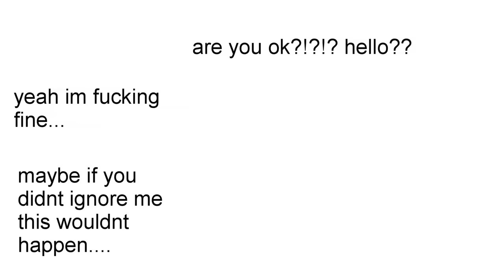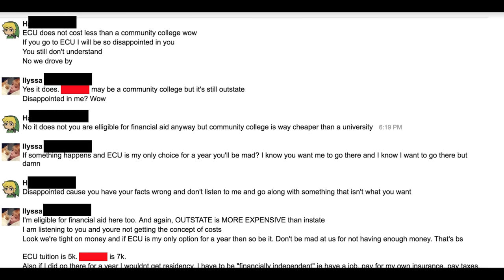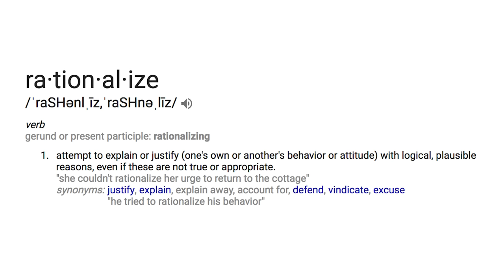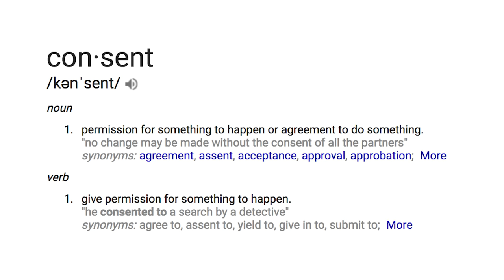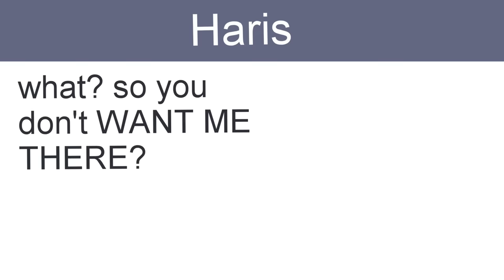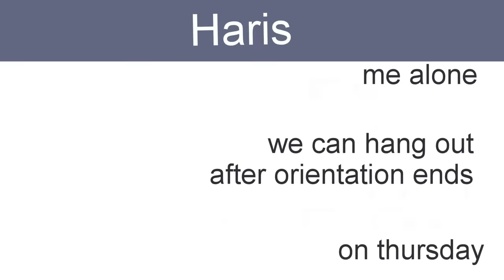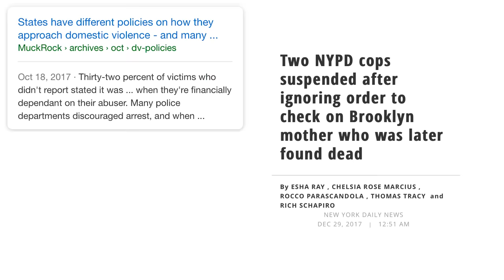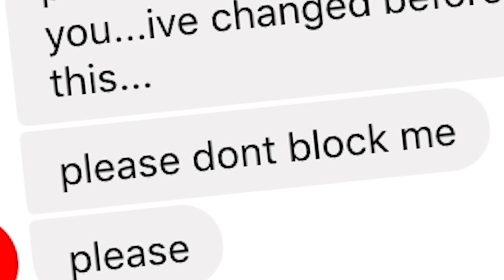How I Left My Abusive (ex) Boyfriend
▶Click SHOW MORE for helpful links. IF YOU HAVE A QUESTION ABOUT MY STORY, see my pinned comment in the comment section.

I USE:
▶ ToonBoom Harmony Premium - to animate
▶ Adobe Photoshop CC - backgrounds and thumbnail
▶ Cintiq 16 Pro - screen tablet (but I recommend basic cheap pen tablets from Wacom)

▶ Information relating to this video:
- Tea Consent by Blue Seat Studios

- The Vast Majority of Perpetrators Will Not Go to Jail or Prison

- Why do people stay in abusive relationships?

▶AM I BEING ABUSED?

▶I NEED HELP / SUPPORT
- 24/7 calling and messages services
- find a therapist in real life